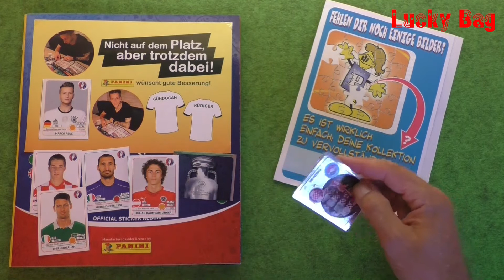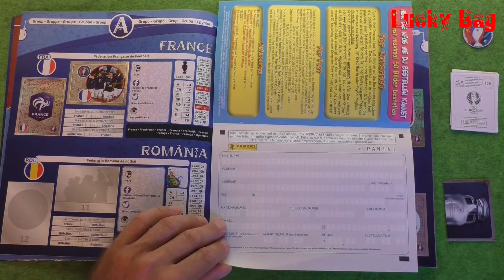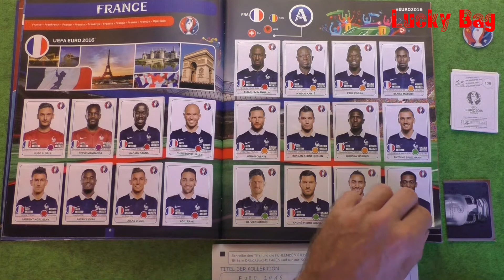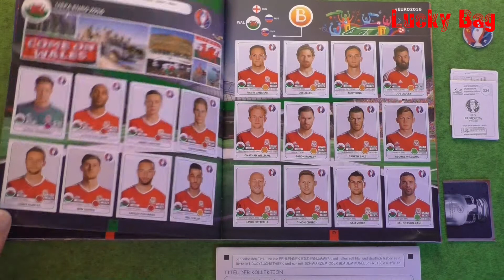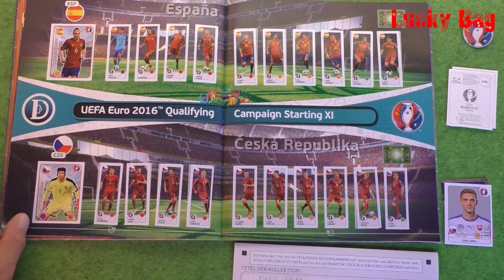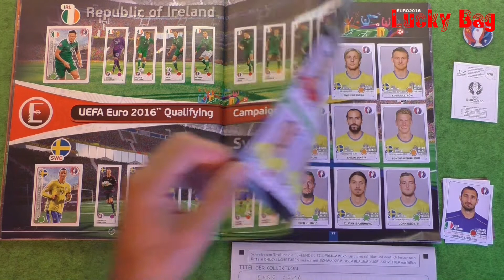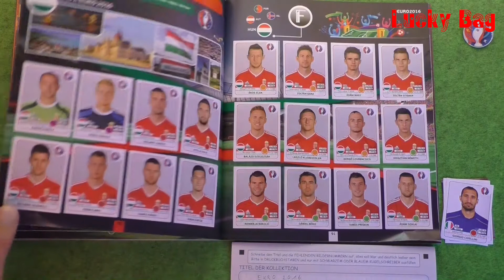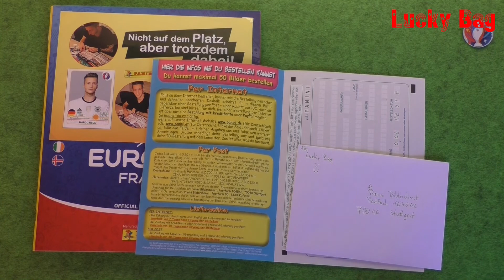PANINI STICKER UEFA CUP 2016 new sticker for Panini Album Stickertüten für das Update Album von Luck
Panini Sticker Album UEFA CUP 2016 France Update Album Nr. 1
In diesem Video bestelle ich bei Panini per Post die fehlenden stickers, um mein Nr. 1 Update Album endlich zu vervollständigen.
Es folgt also bald ein "Mailday-Video". in dem ich dann meine bestellten Paninisticker einklebe.